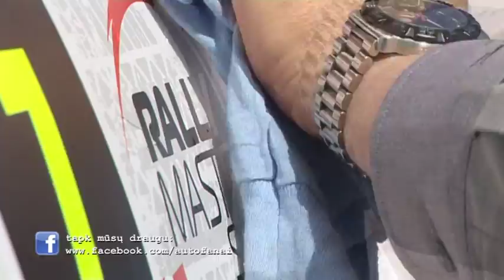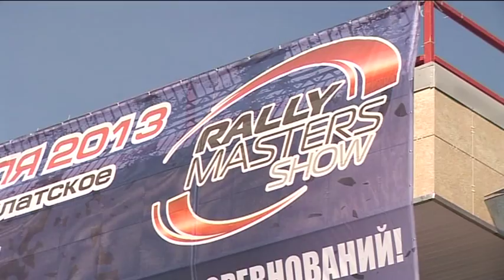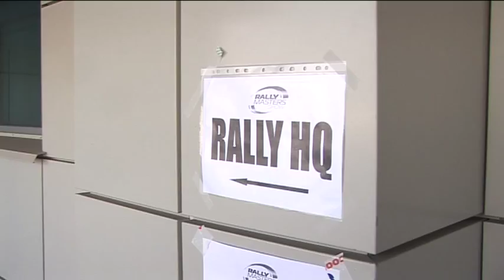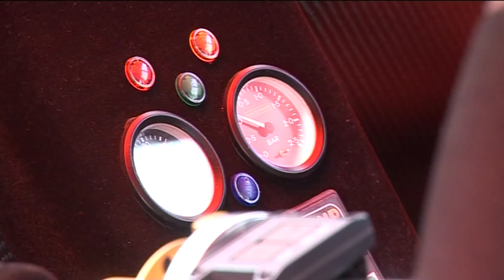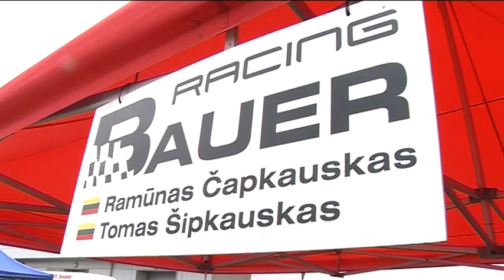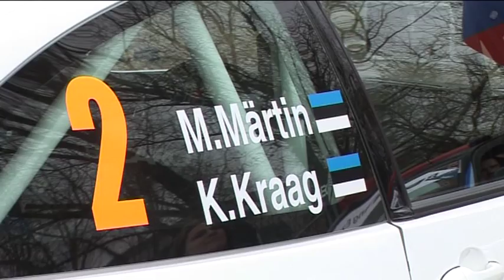Čapkauskas racing varžybose "Rally Masters Show 2013"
Maskvoje įvykusiose varžybose, Ramūno Čapkausko ir Tomo Šipkausko ekipažas pelnė 3 vietą klasėje ir 7 bendroje įskaitoje.